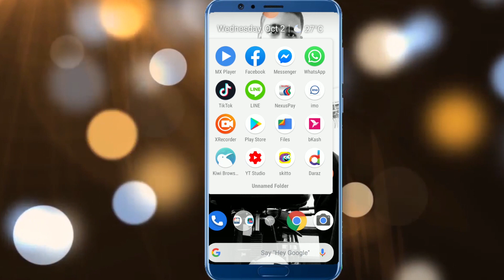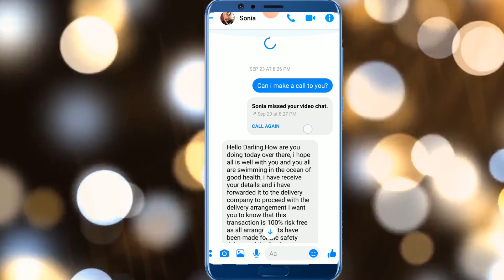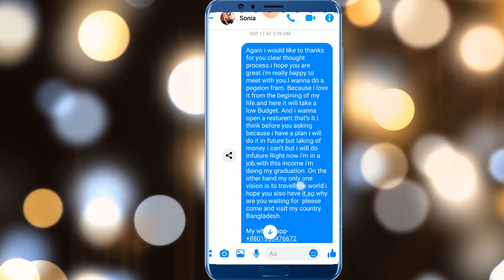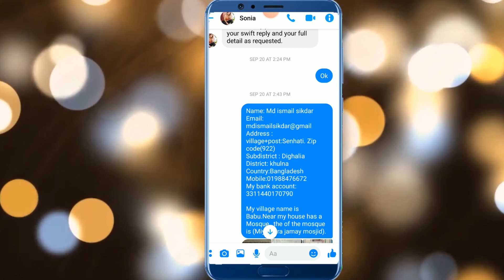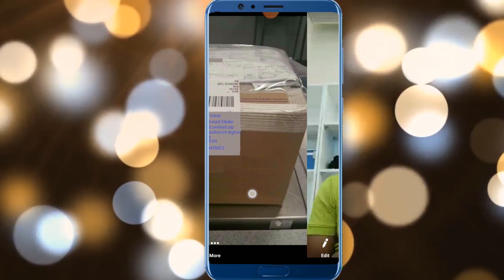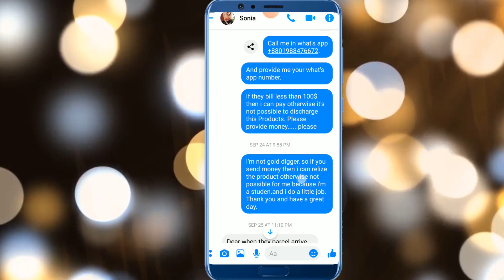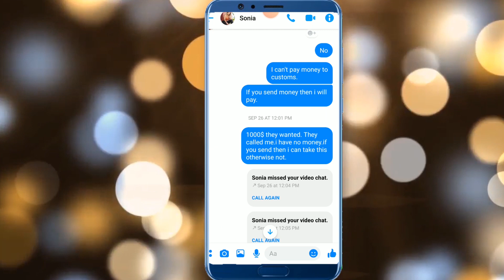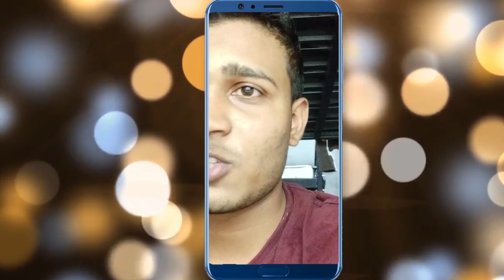মেয়েটি যেভাবে আমাকে ঠকালো II অনলাইন প্রতারণা || Online fraud vs awareness || ismail live diary II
Assalamuyalikum,
This is MD Ismail sikdar babu, the poor android vlogger from Bangladesh ?.
I do vlog whatever I can. This channel all about my Daily life, Real life problem solving,
Travelling.

nas_daily
sandeep_maheshwari jay_shetty solaiman_shukhon, drew bensky,
,Mo_vloges,Vlog, vlogs, Review, funny video, funny videos,
 bangla funny video, bangla funny video 2018, bangla funny video 2017,
funny videos bangla, new bangla funny video, new funny video, funny videos.
Ismail
vlog
ismai's live diary,
md ismail sikdar,
md ismail sikdar babu,
travell 360,
travell bangladesh,
travell bd,
bd football freestyler,
freestyler,
ismail,
live diary,
diary,
ismail sikdar,
md ismail,
babu,
daily life vlogger,
lifestyle,
travell lover,
blogger,
ismail live diary,

 Dr.vilest.

credits;

8.
hAPPY BIRTHDAY:
Funzoa

11.

Once I have received your message, I will delete the video as soon as possible.so please let me know before.